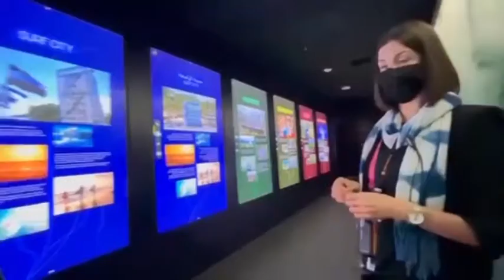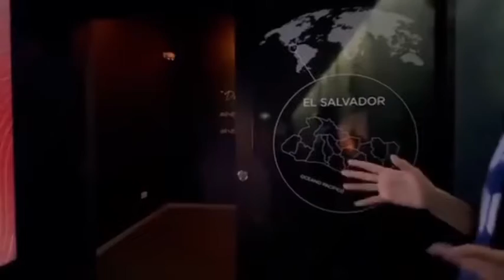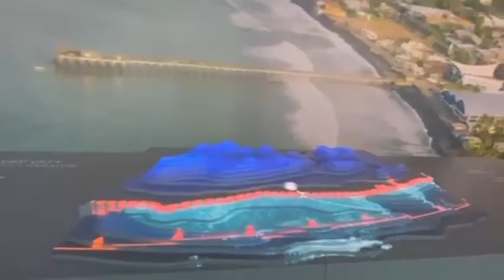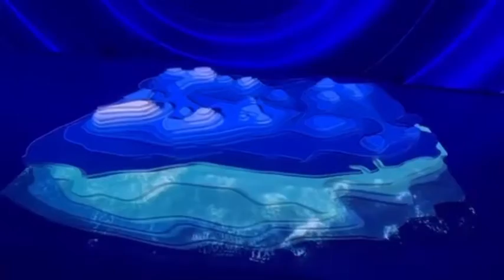El Salvador Pavilion 🇸🇻 - Dubai Expo 2020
El Salvador 🇸🇻 Pavilion @theExpoCityDubai